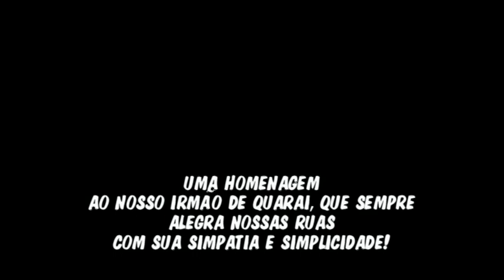JERRY VEM MORENA VALENDOOO